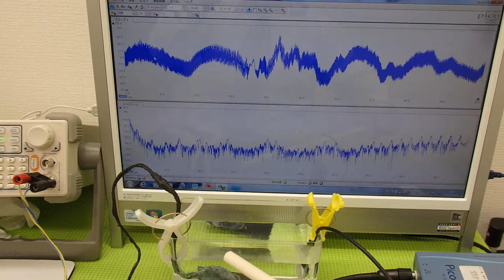オリジナル超音波実験 Ultrasonic experiment （超音波システム研究所 ultrasonic-labo）